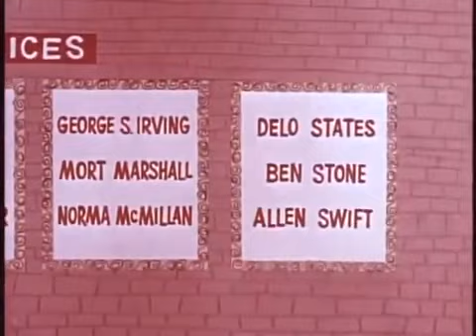The Underdog Show - Simon Says No Thanksgiving (pts 3&4)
Happy Halloween and Thanksgiving!